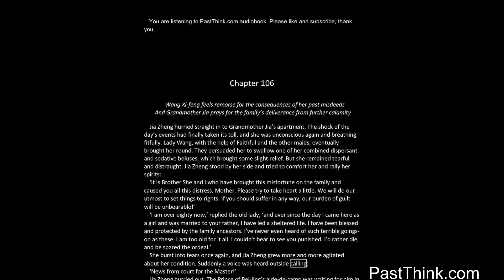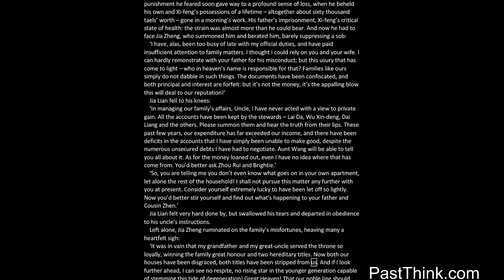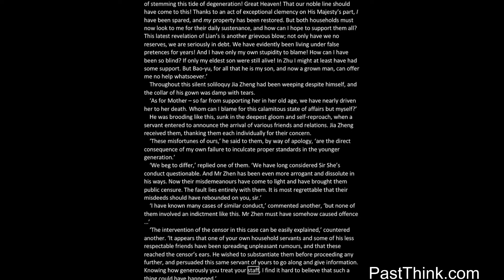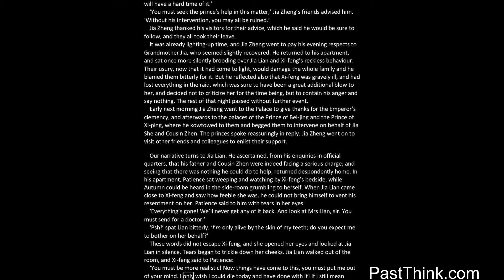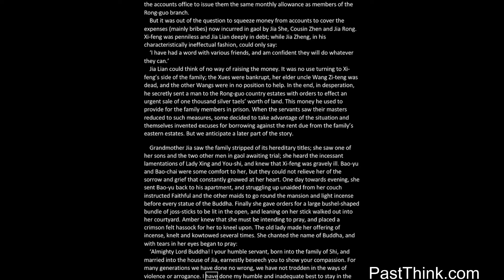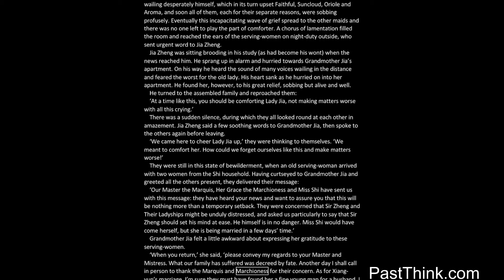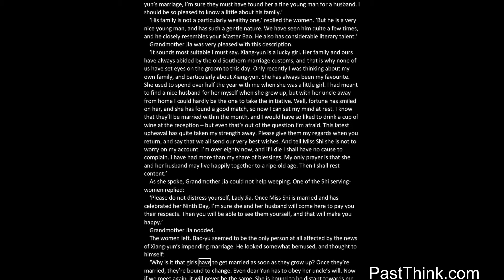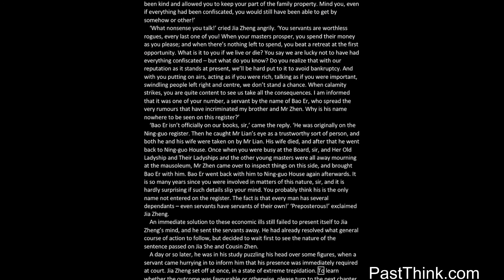The Dream of the Red Chamber - The Story of the Stone 106/120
by Cao Xueqin